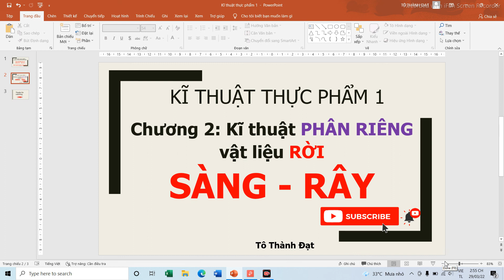[KTTP1] - CHƯƠNG 2 - SÀNG - RÂY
[KTTP1] - CHƯƠNG 2 - SÀNG - RÂY   thầy Hưng